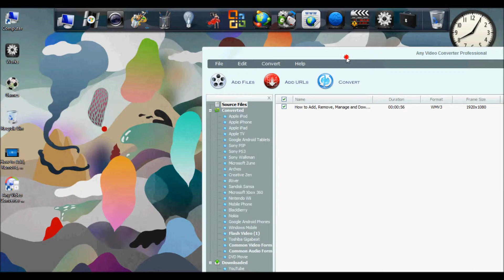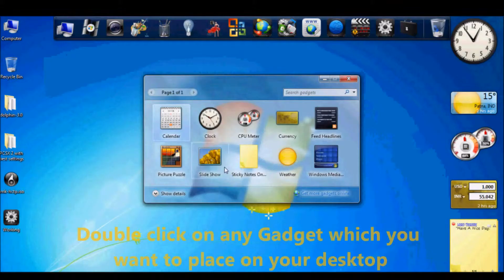How to View any Videos On Tv's [Convert Videos to watch it on TV]